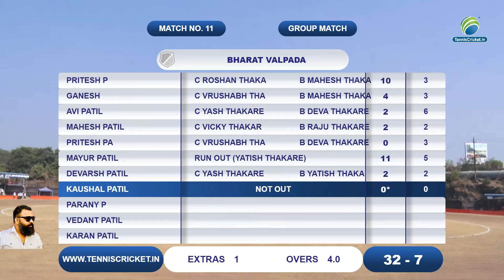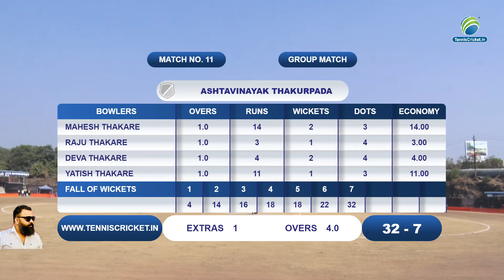Bharat Valpada Vs Ashtavinayak Thakurpada | R D Chashak 2020